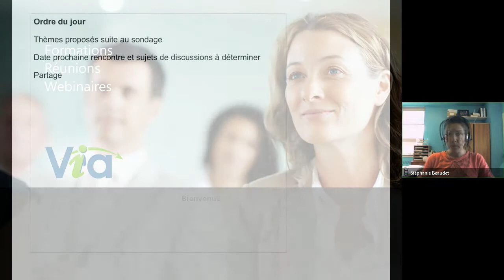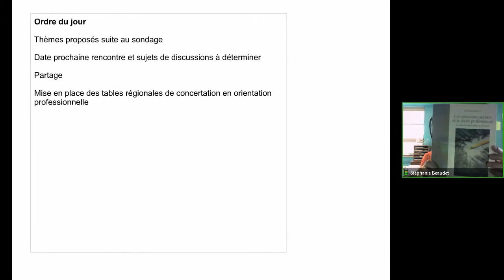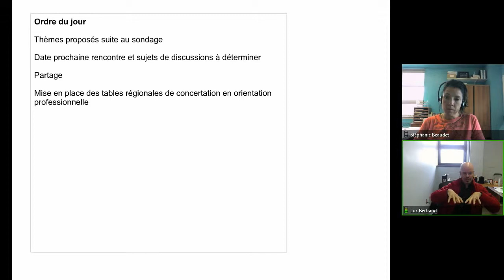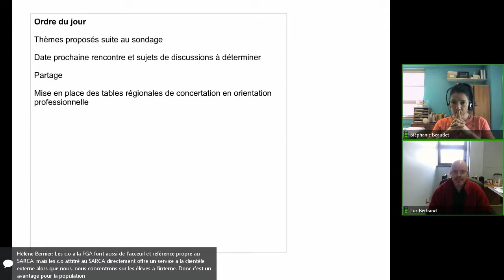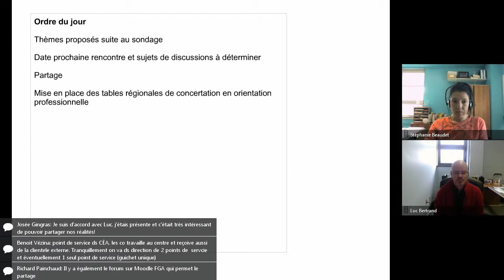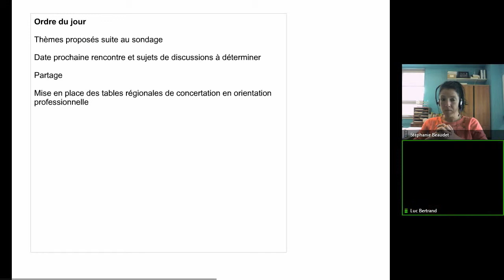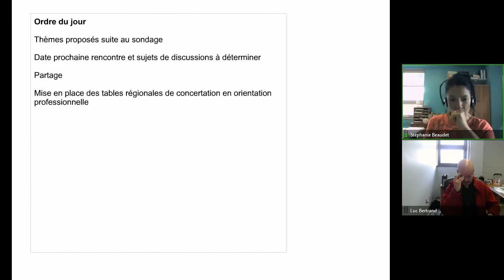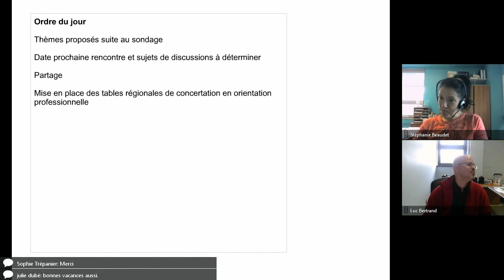Communauté orientation SARCA, 18 juin 2019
Rencontre de la communauté en orientation qui s'est tenue le 18 juin 2019 dans le cadre des Après-cours FGA. Voir l'article complet sur le blogue